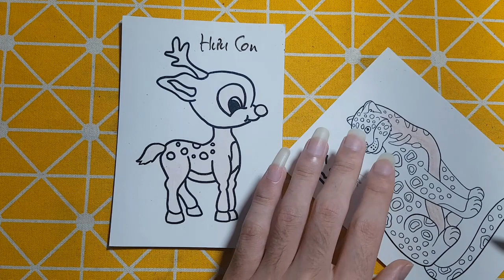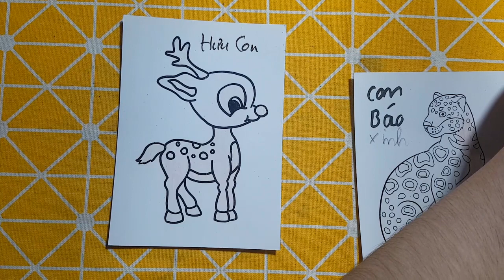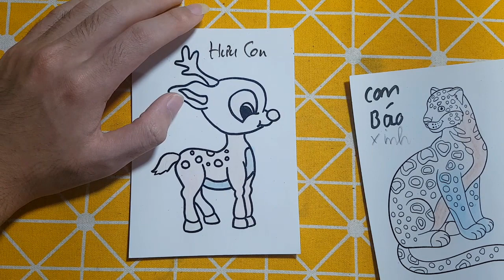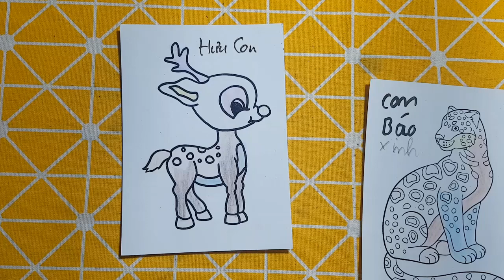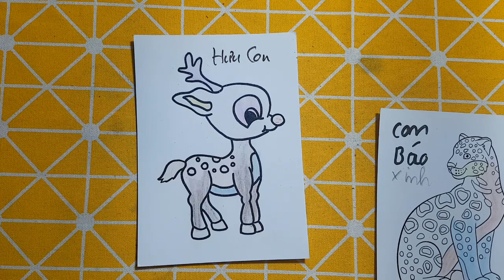Repair man | Hướng dẫn cách cắt dán và vẽ đồ vật, con vật đơn giản bằng giấy: HƯƠU CON NÂU